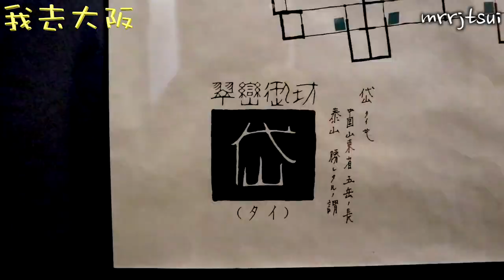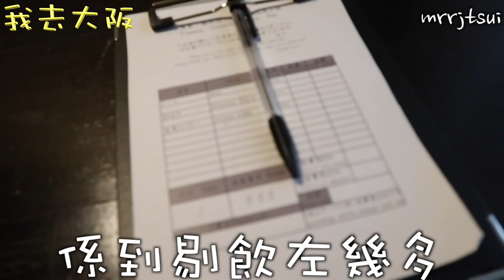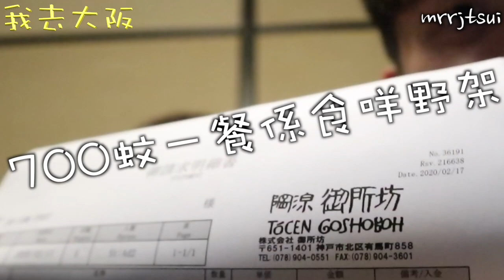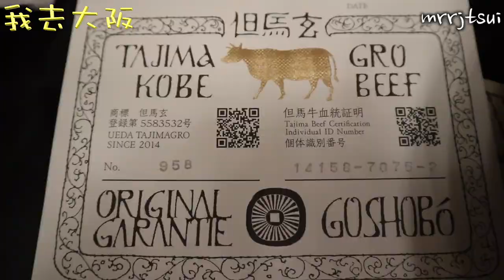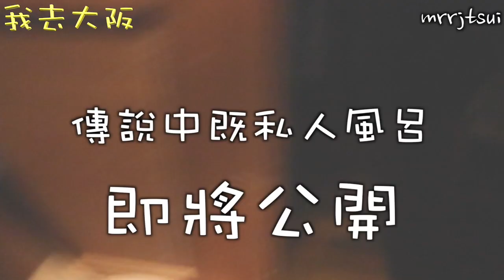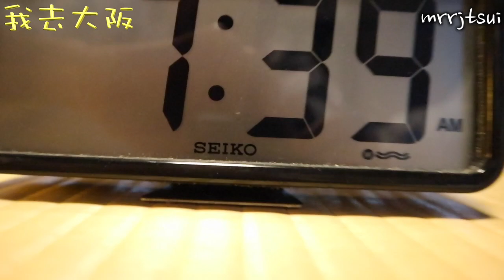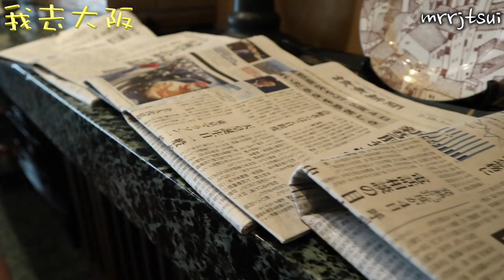【我去大阪】公開入住有馬溫泉800年歷史溫泉旅館！究竟伏唔伏！？｜陶泉御所坊｜有馬溫泉｜大阪遊記EP6｜RJ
YO！早呀！我係RJ！
終於來到我既大阪之旅最後一集，今次同大家分享一下我所住既酒店係點樣
其實剪完依個系列之後，真係解到我去旅行既癮，同埋令我再回味一下大阪既所有事物
希望等全世界康復左之後，大家可以繼續再做番自己喜愛做既事！康復香港，時代抗疫！

BTW，有無人想我打番懷石料理晚餐既所有菜名出來？
因為我剪片時揾唔番我當時食既MENU，所以無打到介紹
但最近我搵番了，如果大家想既話，我可以係留言補番：）

FB。IG：mrrjtsui